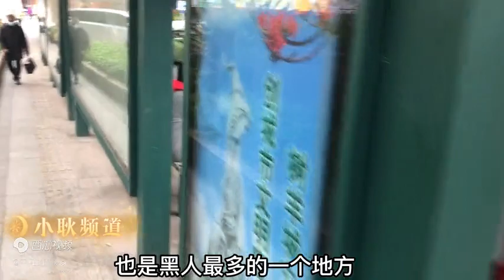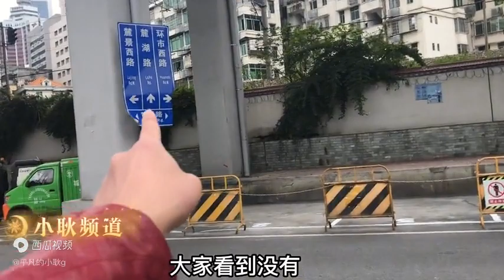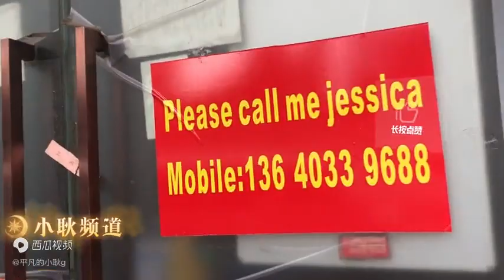中国黑人聚集区逍遥自在的黑人骑着电动车A carefree black man rides an electric bike in a black gathering area in China